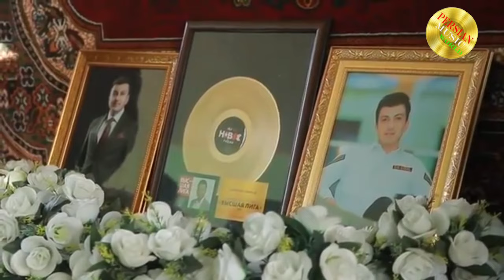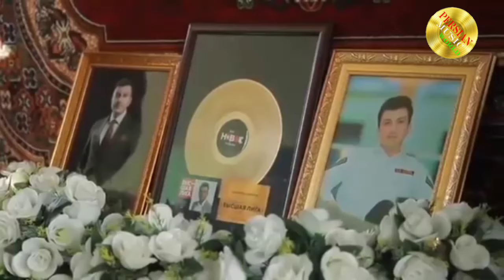Дамирбек Олимов - Зиндаги бокист ёрон мераванд /